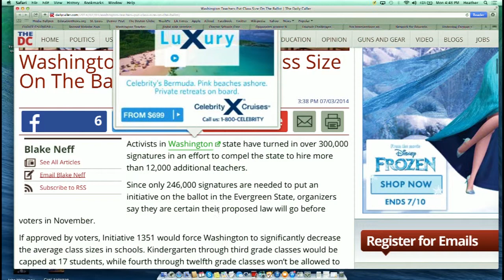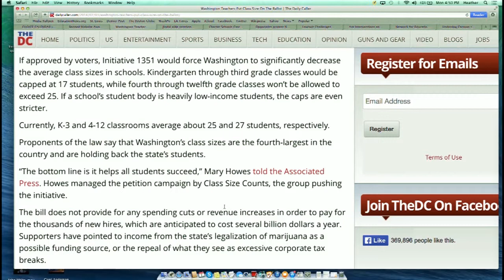Washington State Puts Class Size on The Ballot